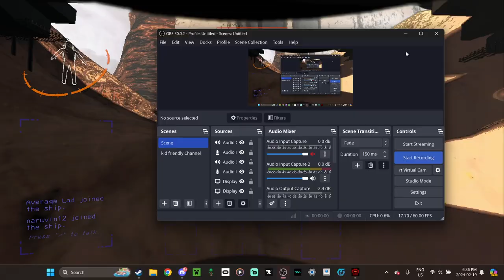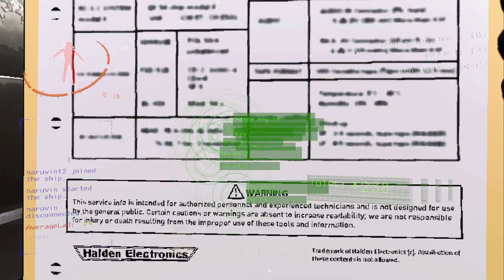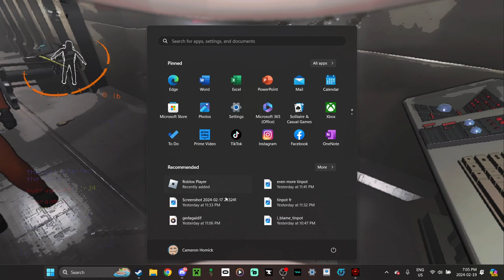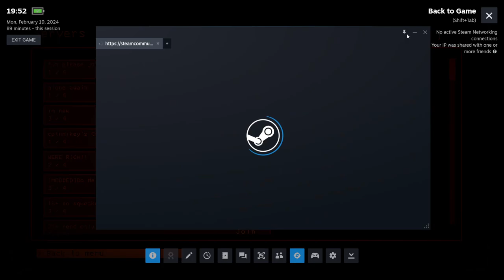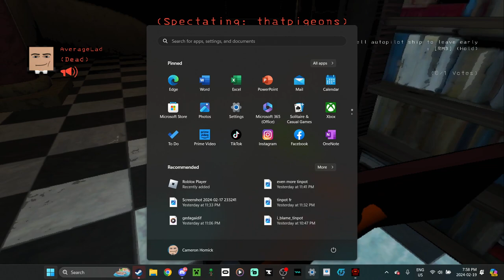Lethal Company More again!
also sub to @Nurve-Man because he is in almost every one of my videos